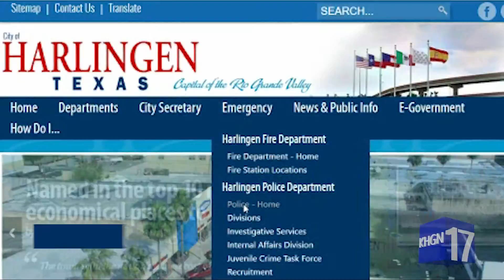Harlingen's National Night Out 2016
Harlingen celebrates The 33rd National Night Out on October 4, 2016.

Joe De Leon Reports

Original Air Date-    N/A